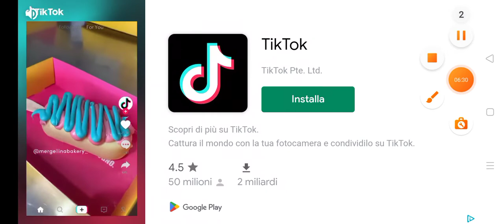PARTITA STUMBLE GUYS DA BIG BANG VLOG 🎮